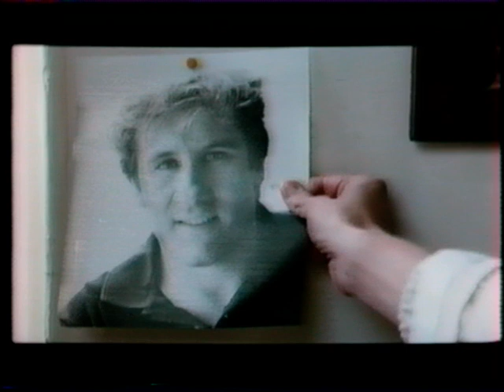Egy nő vagy kettő (1985) - MTV felvétel. Eredeti szinkronnal.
Julien Chayssac francia kutató egy kétmillió éves kövületben felfedezi az első francia asszonyt. Ez a szenzáció felkelti egy amerikai alapítvány érdeklődését is, akik finanszíroznák a további kutatást. Az alapítvány igazgatója Mrs. Heffner azonban lekési a repülőt, így Julien helyett Jessicával, egy gyönyörű amerikai lánnyal találkozik a repülőtéren. Jessica felvállalja, hogy ő Mrs. Heffner, ugyanis éppen menekül egy férfi elől, akit Ginot-nak hívnak...